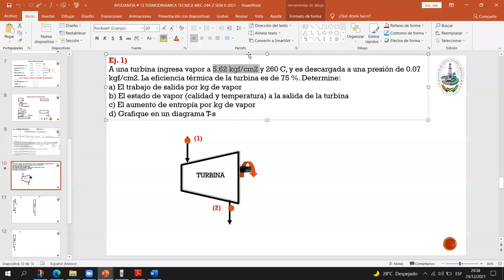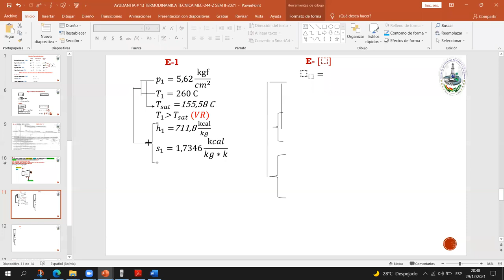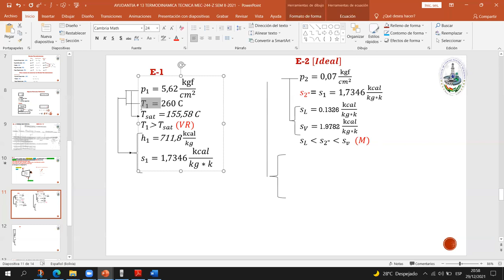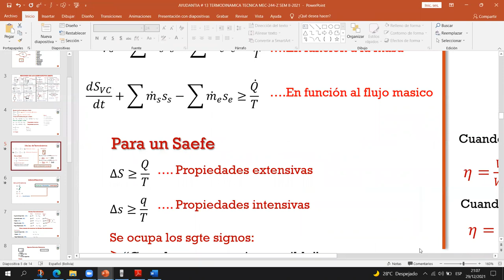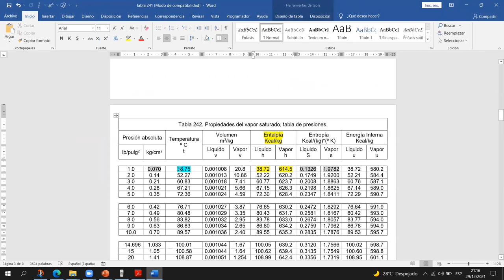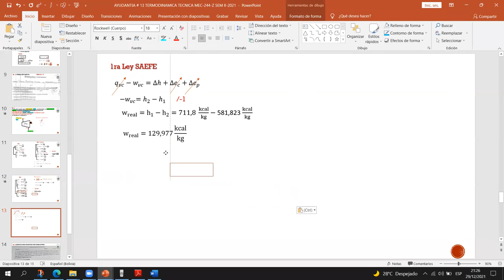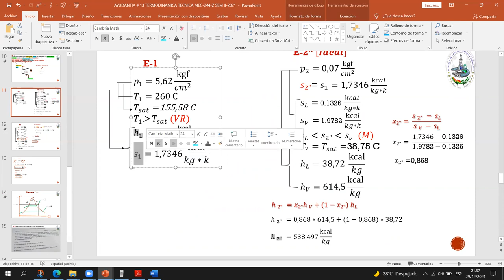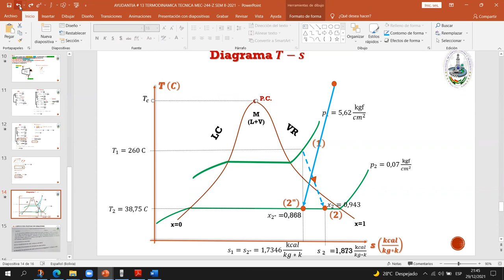AYUDANTIA # 13 TERMODINAMICA MEC-244 "Z" SEM II-2021